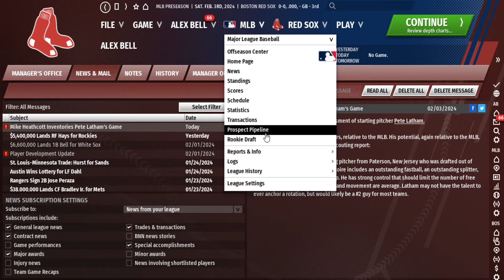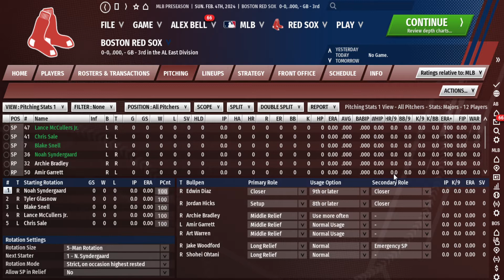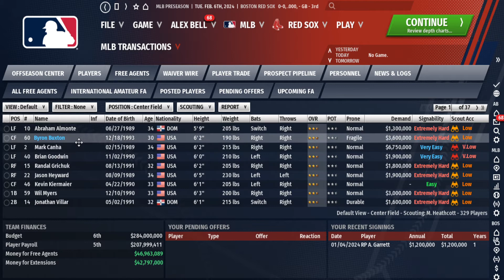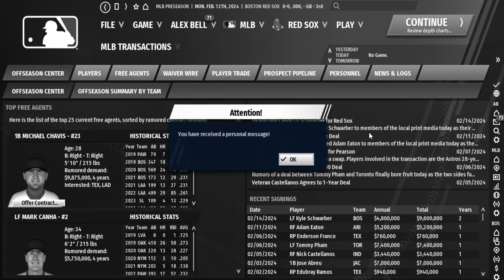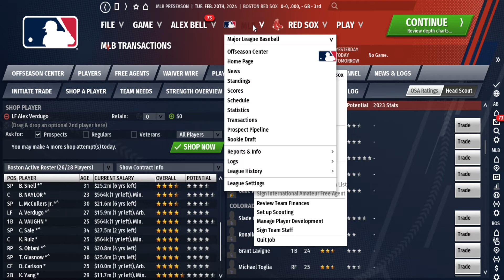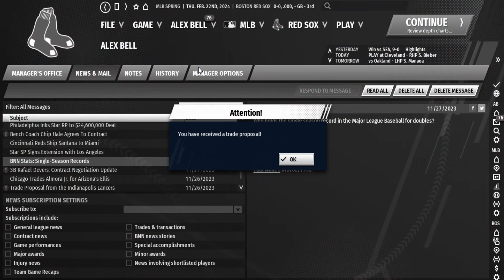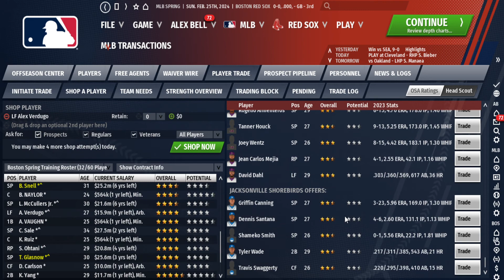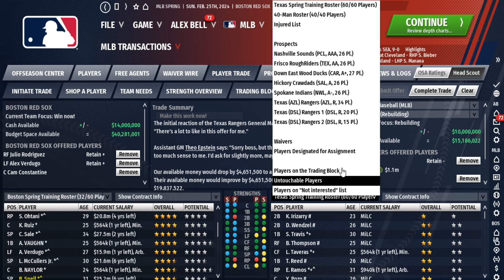out of the park baseball (OOTP)21 Update